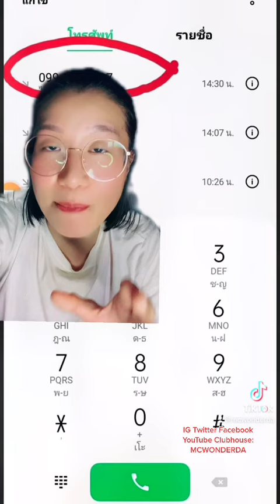มารูปแบบใหม่กู้เงินเถื่อน